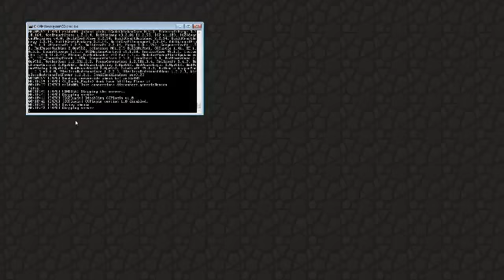Minecraft Stream w/ A Bunch Of People [12/24/2012]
This was pretty fun playing minecraft with a bunch of people. Didn't have a lot of faith in my server.